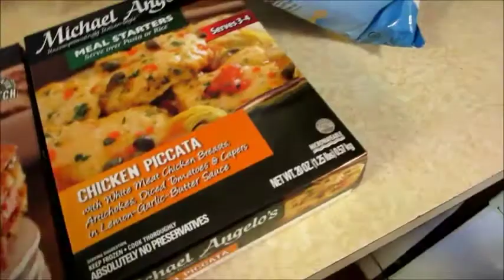Just My Opinion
My thoughts on the Arkansas Legislation being passed.  Weird News by Huffington Post. Small grocery haul from Walmart.

Law being passed.

XOXO,
Claudee